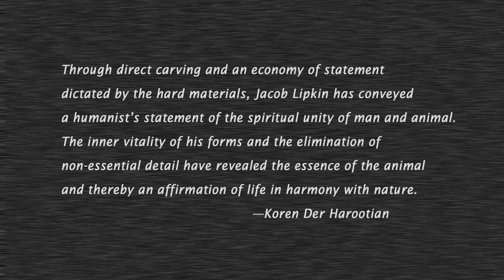Stellars Creative Arts Sales Channel presents: “Jacob Lipkin's “Animals — Harmony With Nature”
Jacob Lipkin, (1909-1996) an American sculptor, created unique artworks with a humanist’s sensibility; sculpting human figures and animals in an impressionistic and later a modernistic style. Unusual for his time, Jacob Lipkin used traditional “direct carving” techniques that were used by sculptors of the 19th century to produce his pieces in marble, granite and tropical woods. He was inspired by his 11 years traveling the world as a merchant seaman where Jacob Lipkin’s cross-cultural exposure was Asian, Central and South American, and African Art. He was a workingman intellectual and influenced by philosophy, mythology, and classics such as Homer’s Iliad, and inspired by mythological creatures and biblical figures.

By the mid-1950’s Jacob Lipkin was shuttling back and forth residing at both his St. Mark’s Place studio-gallery on Manhattan’s Lower East Side and his property in North Babylon, Long Island. Lipkin lived part-time on Long Island to carve large blocks of marble that would no longer fit through the doorway of the storefront apartment/studio in New York City. At this time, Babylon was sparsely populated and as rural as the mountains of Tennessee; it was a place where Jacob Lipkin could freely carve.

Stellars Creative Arts Sales Channel presents: “Jacob Lipkin's “Animals — Harmony With Nature” View

Related Categories:
 American Modernism, Figurative Sculpture, Modern and Impressionist Art, Sculpture, Nude, United States, Human Figure, The Body, Sparse, Form, Focus on Materials, Animals, Outdoor Art, 20th Century Art, New York Artists, Nature
Collected By Major Institutions:
Jacob Lipkin’s pieces are in numerous collections including at the Smithsonian Institution, Harvard University’s The Fogg Art Museum, the Staten Island Institute of Arts and Sciences, the City of Philadelphia has a large piece outdoors at Cret Park, the Jewish Museum in New York, the Museum of the City of New York, the Parrish Art Museum of New York State, and Howard University in Washington, DC.

Group Show at Major Institutions:
 Whitney Museum of American Art, Annual Exhibition of Contemporary American Sculpture, Watercolors and Drawings in 1948, 1949 & 1950
Solo Exhibition:
 Work shown at a thirty-year retrospective of Jacob Lipkin's work held in Philadelphia in 1968 that was underwritten by the Provident National Bank.

STELLARS CREATIVE ARTS SALES CHANNEL
Stellars showcases and sells premier artworks online. We offer business services to artists, their heirs, collectors and art investors.

ARTISTS & THEIR LEGACIES—ARTISTS BENEFIT
        Stellars exclusively represents, advises, brands and markets exceptional artists and assists in monetizing their creative works, long term. Our artists are typically mid-to-late career or from decades past. Each has a large body of work of appreciable cultural achievement that is often held in estates, foundations and or collections.
        We source and support our artists, price and sell authenticated creative works, increase artwork value, broaden the collector base, and “broadcast” artworks via our Platform designed to reflect diverse regional cultural legacies.